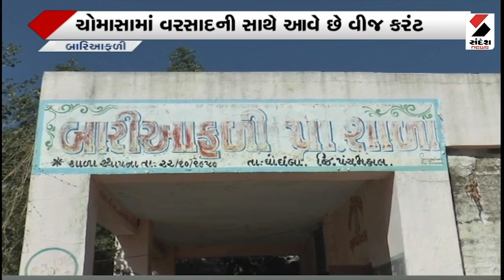Panchmahal માં બારિયાફળીની જર્જરિત શાળા@SandeshNewsTV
સ્માર્ટ શિક્ષણ અને સ્માર્ટ કલાસરૂમની મોટી ગુલબાંગોની ગ્રામ વિસ્તારોમાં પોલ ખૂલી રહી છે. અનેક શાળાઓ એવી છે જેમાં બેસતા પણ વિદ્યાર્થીઓને ડર લાગ છે. પંચમહાલ જિલ્લાના અંતરિયાળ ઘોઘંબા તાલુકાની બારીયાફળી પ્રાથમિક શાળાના વર્ગોની હાલત જોઈને તમે પણ કહી ઉઠશો કે આમા કેવી ભણે ગુજરાત?